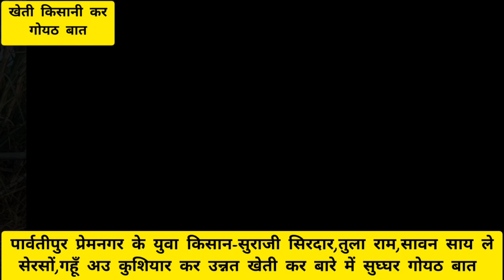गन्ना,सरसों,गेहूँ का उन्नत खेती कैसे करें आइये जानते युवा किसान-सुराजी लाल एवं साथियों से।गन्ना खेती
गन्ना,सरसों,गेहूँ का उन्नत खेती कैसे करें आइये जानते युवा किसान-सुराजी लाल एवं साथियों से।गन्ना खेती@kanhairambanjaraofficial 1/4/2023